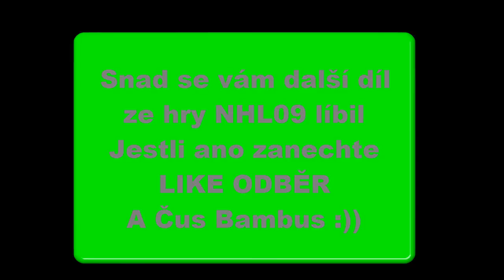/3/ NHL09 ● SK Kadaň vs HC Stadion Litoměřice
Další díl série ze hry NHL09